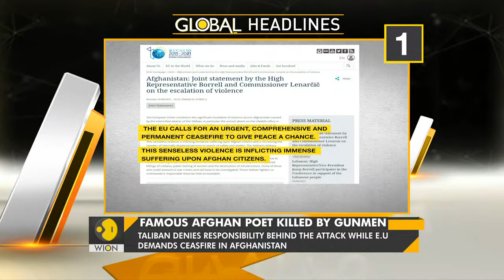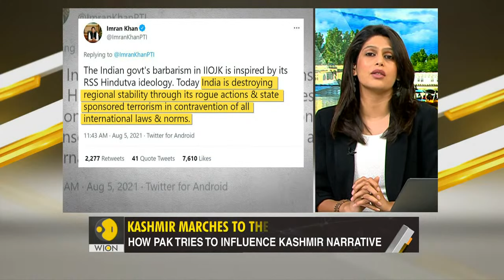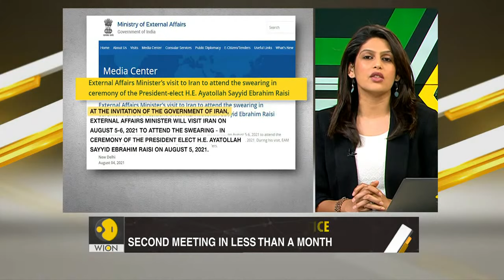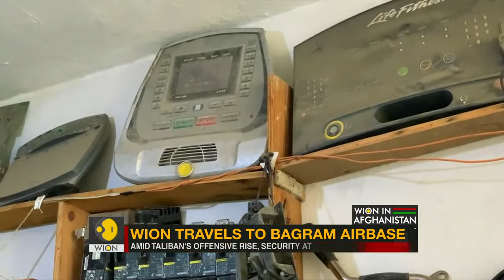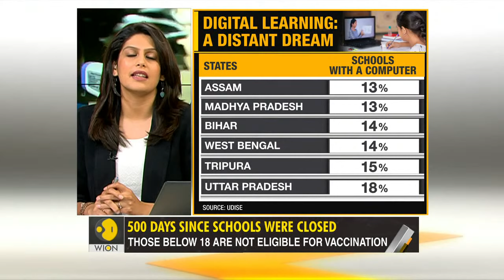Gravitas Live | Normalcy in Kashmir, Bronze medal Hockey, Warships in South China Sea | English News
Watch your favourite show Gravitas live with Palki Sharma Upadhyay.

-August 5: A day of big goals for India
-President Raisi takes oath: Iran-India ties
-WION in Bagram
-What bottled water is doing to us
-Tigray conflict: bodies float into Sudan